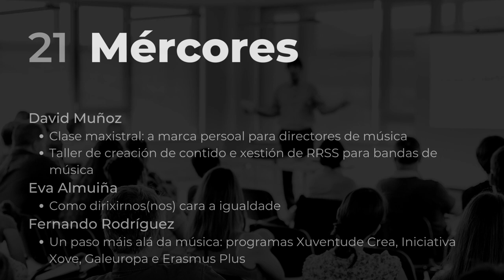III Congreso FGBMP: O mundo da dirección sen batuta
Entre os días 20 e 23 de decembro terá lugar o III Congreso da FGBMP.

Nesta recuperación do formato dos congresos, centramos a experiencia na figura do director como figura educadora, xestoria de grupos e de emocións.

Deixamos tempo tamén para que os instrumentistas teñan parte de protagonismo, igual que as directivas, que terán charlas destinadas exclusivamente a elas.

Todo na Cidade da Cultura con entrada totalmente gratuita. E para finalizar, o venres 23 ás 20:00 no Auditorio de Santiago, concerto conxunto da Banda Sinfónica Galega e a @bandamunicipaldemusicadesa8360